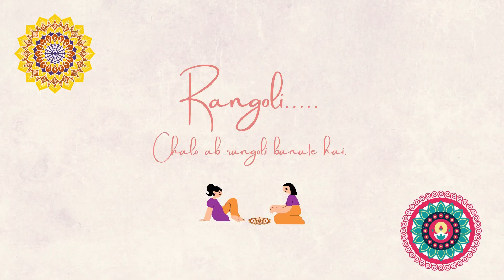Diwali Ghar Ghar Ki | G❣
Diwali aagayiii !!
Meri har diwali kuch iss tarah hoti hai. Kya aapki bhi diwali aisi hoti hai?